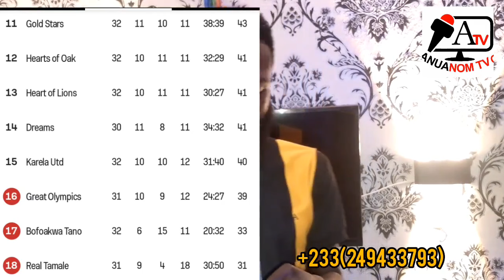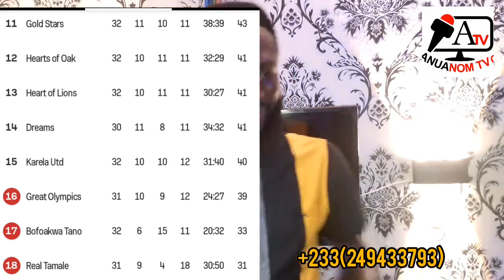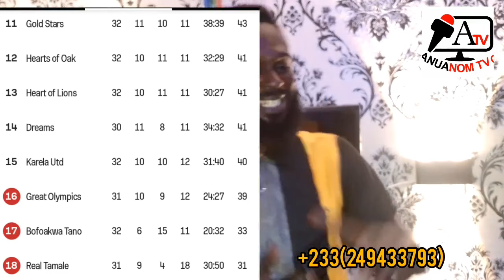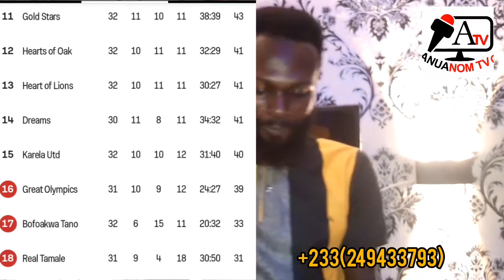🚨GPL WK32: KOTOKO & HEARTS SINK...2 RELEGATED..1 TO GO DOWN...TOP 4 HEAT... KOTOKO CHANCE..M